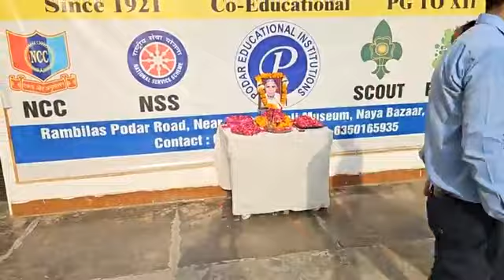चंद्रपाल जी गुरूजी की याद में श्रदांजली समारोह | Nawalgarh News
हेल्लो नवलगढ़, राजस्थान के नवलगढ़ शहर से संबंधित है। धन्यवाद।